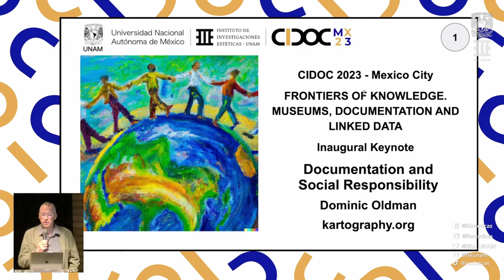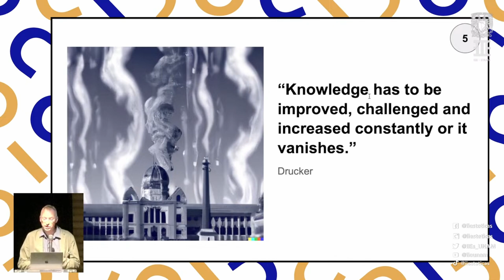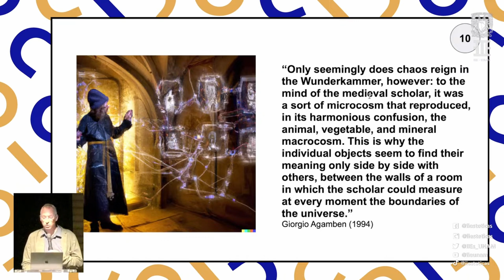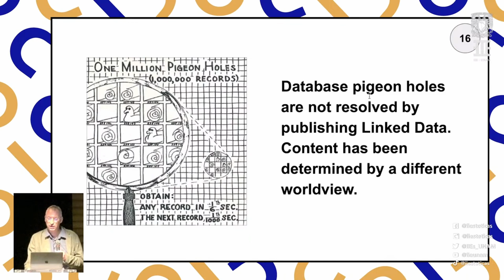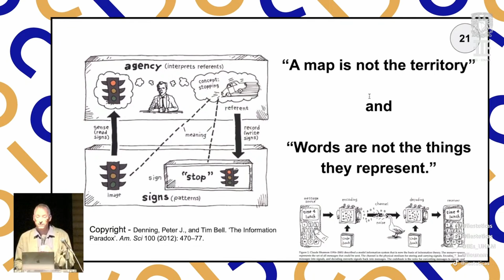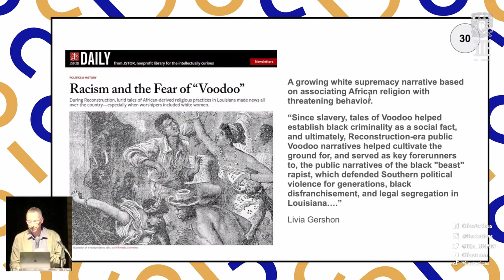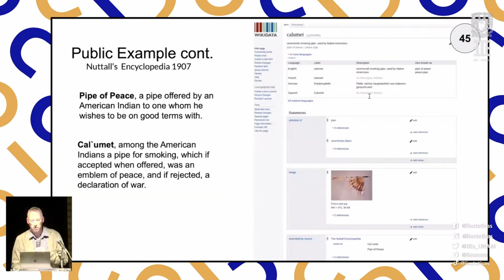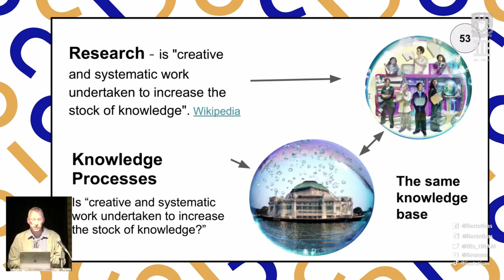Opening Keynote: Documentation and Social Responsibility (Dominic Oldman)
CIDOC 2023 Mexico City: Frontiers of Knowledge. Museums, Documentation and Linked Data
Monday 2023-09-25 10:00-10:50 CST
Museo Universitario de Arte Contemporáneo (MUAC-UNAM)
The Social Responsibility of Documentation: Contextualising Data
Dominic Oldman (Kartography.org)